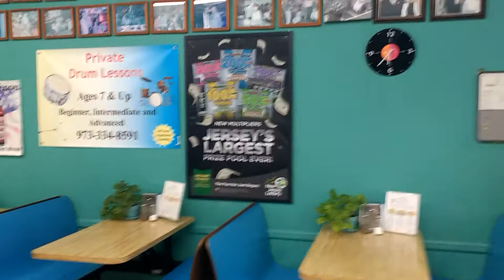Don's sandwich shop, Chicken salad and bacon club sandwich time.